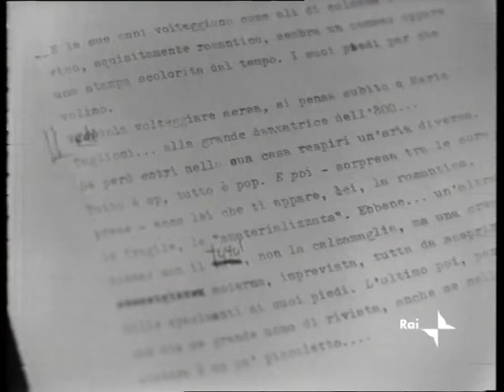SCARPETTE ROSA - Regia di Vito Molinari